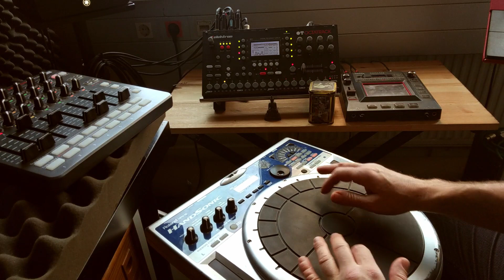Breakbeat Meditations - "Buddha's coffee withdrawal" - on Roland Handsonic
For this piece I used my old HPD-15 Handsonic unit which is unfortunately no longer in production.
The reason I like it so much over the newer models is the touch-strips on both sides. I find them very handy for small manipulations like "bend" effects and effect sends.